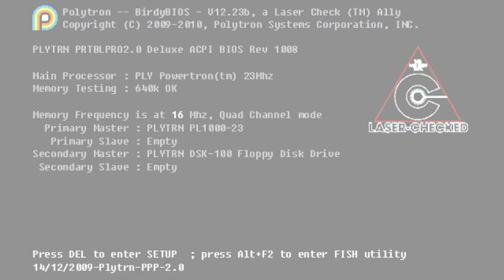FEZZES ARE COOL | Fez (PC)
Heard a lot of good things about this game so figured would be a nice simple game to do my commentary!
EDIT: This was going to be a Lets Play, but as the developer is a douche so won't be playing anymore of this. Sorry guys!

Apologies for the audio quality of my commentary, using Turtle Beach XP500s to record my voice.

Leave a comment in the comment section for any feedback.